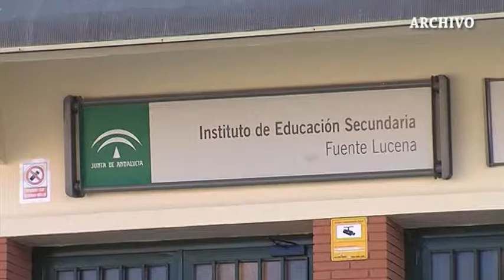NOTICIAS ATV 04 08 15 AYUDAS AL TRANSPORTE ESCOLAR